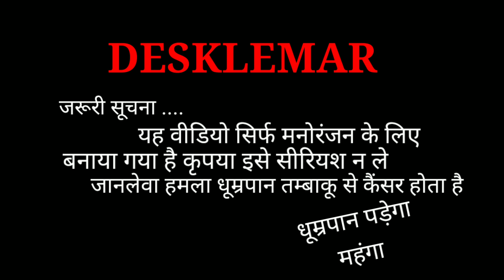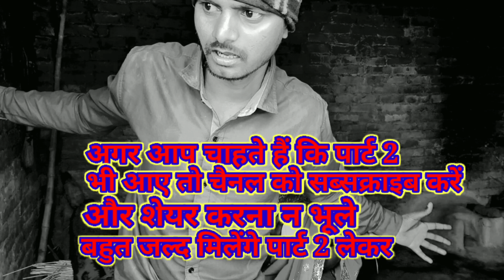Sharabi No.1Comedy ll शराबी No.1 कॉमेडी ll भाई भाई से भवा झगड़ा @fattupurstarboy Super Hits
Sharabi No.1Comedy ll शराबी No.1 कॉमेडी ll भाई भाई से भावा झगड़ा ‎@fattupurstarboy  Super Hits

••Hello friends••
   🙏🙏नमस्कार दोस्तों आप सभी का स्वागत है हमारे इस YouTube channel Fattupur Star Boy पर आप सभी को इस चैनल पर कॉमेडी विडियो देखने को मिलेगा अगर वीडियो आप सब अच्छा लगे तो video को like और चैनल को Subscribe जरूर करें और कॉमेंट करना ना भूलें आप सभी का बहुत बहुत धन्यवाद 🙏🙏

••कलाकार ••
विवेक राजा
अजय (बंटी)
सूरज दीवाना
धर्मेंद्र अल्बेला
सुरेश

••निर्देशक ••
बनवारी लाल